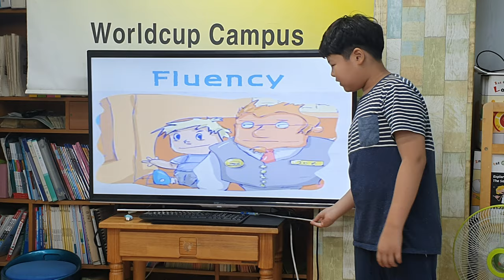차일드유 월드컵 195 EC 5 Mango Strong Storms 문동환 정민서